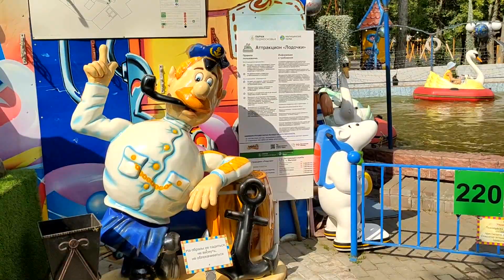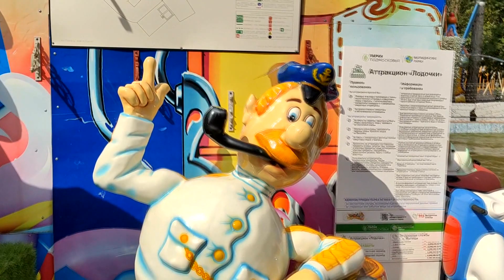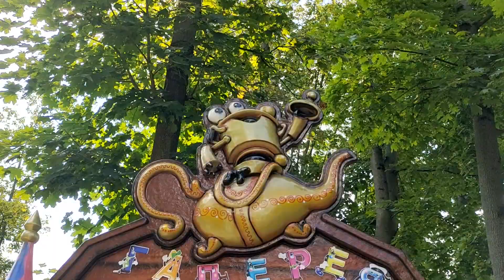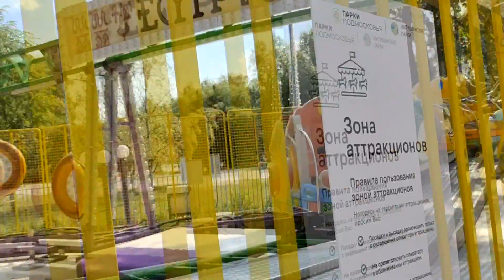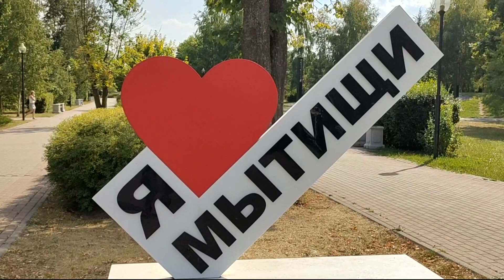Мытищи Центральный парк культуры и отдыха Аттракционы VIVO V21E Mytishchi Amusement park attractions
Мытищи. Центральный парк культуры и отдыха. Много различных аттракционов, кафе, прогулочных дорожек. Это любимое место отдыха жителей города Мытищи.  Видеосъемка сделана на смартфон VIVO V21E.
Mytishchi. Central Park of Culture and Leisure. Many different attractions, cafes, walking paths. This is a favorite vacation spot for residents of the city of Mytishchi. The video was taken on a VIVO V21E smartphone.
梅季希。 中央文化休閒公園。 許多不同的景點、咖啡館、步行道。 這是梅季希市居民最喜歡的度假勝地。 該視頻是在 VIVO V21E 智能手機上拍攝的。
ミチシチ。 文化とレジャーのセントラル パーク。 多くの異なるアトラクション、カフェ、散歩道。 これは、ムィティシ市の住民のお気に入りの休暇スポットです。 このビデオは VIVO V21E スマートフォンで撮影されました。
मितिश्ची। सेंट्रल पार्क ऑफ कल्चर एंड लीजर। कई अलग-अलग आकर्षण, कैफे, पैदल रास्ते। Mytishchi शहर के निवासियों के लिए यह एक पसंदीदा छुट्टी स्थान है। वीडियो एक वीवो वी21ई स्मार्टफोन पर लिया गया था।
미티시. 문화와 레저의 센트럴 파크. 다양한 명소, 카페, 산책로. 이것은 Mytishchi시 주민들이 가장 좋아하는 휴가지입니다. 영상은 VIVO V21E 스마트폰으로 촬영되었습니다.
Mytishchi. الحديقة المركزية للثقافة والترفيه. العديد من مناطق الجذب المختلفة والمقاهي ومسارات المشي. هذا هو المكان المفضل لقضاء العطلات لسكان مدينة Mytishchi. تم التقاط الفيديو باستخدام هاتف ذكي VIVO V21E.
Мытищи. Орталық мәдениет және демалыс саябағы. Көптеген әртүрлі аттракциондар, кафелер, жаяу жүру жолдары. Бұл Мытищи қаласының тұрғындары үшін сүйікті демалыс орны. Бейне VIVO V21E смартфонында түсірілген.
Mytishchi. Markaziy madaniyat va istirohat bog'i. Ko'p turli diqqatga sazovor joylar, kafelar, yurish yo'llari. Bu Mytishchi shahri aholisi uchun sevimli dam olish maskani. Video VIVO V21E smartfonida olingan.
Мытищи. Борбордук маданият жана эс алуу паркы. Көптөгөн ар кандай аттракциондор, кафелер, басуу жолдору. Бул Мытищи шаарынын тургундары үчүн сүйүктүү эс алуу жайы болуп саналат. Видео VIVO V21E смартфонунда тартылган.
Mytischtschi. Central Park für Kultur und Freizeit. Viele verschiedene Attraktionen, Cafés, Wanderwege. Dies ist ein beliebter Urlaubsort für Einwohner der Stadt Mytischtschi. Das Video wurde mit einem VIVO V21E Smartphone aufgenommen.
Mytishchi. Parc Central de la Culture et des Loisirs. De nombreuses attractions différentes, des cafés, des sentiers pédestres. C'est un lieu de vacances préféré des habitants de la ville de Mytishchi. La vidéo a été prise sur un smartphone VIVO V21E.
Mytishchi. Parque Central de la Cultura y el Ocio. Muchas atracciones diferentes, cafés, senderos para caminar. Este es un lugar de vacaciones favorito para los residentes de la ciudad de Mytishchi. El video fue tomado en un teléfono inteligente VIVO V21E.
Mytishchi. Parque Central de Cultura e Lazer. Muitas atrações diferentes, cafés, trilhas para caminhada. Este é um local de férias favorito para os moradores da cidade de Mytishchi. O vídeo foi feito em um smartphone VIVO V21E.
Mytishchi. Parco Centrale della Cultura e del Tempo Libero. Molte diverse attrazioni, caffè, sentieri. Questo è un luogo di vacanza preferito dai residenti della città di Mytishchi. Il video è stato girato su uno smartphone VIVO V21E.
Mytishchi. Central Park of Culture and Leisure. Banyak atraksi yang berbeda, kafe, jalan setapak. Ini adalah tempat liburan favorit bagi penduduk kota Mytishchi. Video diambil menggunakan smartphone VIVO V21E.
Mytishchi. Công viên Văn hóa và Giải trí Trung tâm. Nhiều điểm tham quan khác nhau, quán cà phê, con đường đi bộ. Đây là điểm nghỉ dưỡng yêu thích của người dân thành phố Mytishchi. Video được thực hiện trên điện thoại thông minh VIVO V21E.
Mytishchi. Central Park van Kultuur en Ontspanning. Baie verskillende besienswaardighede, kafees, wandelpaaie. Dit is 'n gunsteling vakansieplek vir inwoners van die stad Mytishchi. Die video is op 'n VIVO V21E-slimfoon geneem.
Mytishchi. Kültür ve Eğlence Merkez Parkı. Birçok farklı ilgi çekici yer, kafe, yürüyüş yolu. Burası Mytishchi şehrinin sakinleri için favori bir tatil yeridir. Video bir VIVO V21E akıllı telefonda çekildi.
มิทิชชี. เซ็นทรัลพาร์คแห่งวัฒนธรรมและสันทนาการ หลากหลายสถานที่ท่องเที่ยว ร้านกาแฟ เส้นทางเดิน นี่เป็นสถานที่พักผ่อนยอดนิยมสำหรับผู้อยู่อาศัยในเมือง Mytishchi วิดีโอนี้ถ่ายด้วยสมาร์ทโฟน VIVO V21E
Mytishchi. Central Park ng Kultura at Paglilibang. Maraming iba't ibang mga atraksyon, mga cafe, mga landas sa paglalakad. Ito ay isang paboritong lugar ng bakasyon para sa mga residente ng lungsod ng Mytishchi. Ang video ay kinunan sa isang VIVO V21E na smartphone.
ਮਿਤਿਸ਼੍ਚਿ । ਸੱਭਿਆਚਾਰ ਅਤੇ ਮਨੋਰੰਜਨ ਦਾ ਕੇਂਦਰੀ ਪਾਰਕ. ਬਹੁਤ ਸਾਰੇ ਵੱਖ-ਵੱਖ ਆਕਰਸ਼ਣ, ਕੈਫੇ, ਪੈਦਲ ਮਾਰਗ। ਇਹ ਮਾਈਟਿਸ਼ਚੀ ਸ਼ਹਿਰ ਦੇ ਨਿਵਾਸੀਆਂ ਲਈ ਇੱਕ ਪਸੰਦੀਦਾ ਛੁੱਟੀਆਂ ਦਾ ਸਥਾਨ ਹੈ. ਵੀਡੀਓ ਨੂੰ VIVO V21E ਸਮਾਰਟਫੋਨ 'ਤੇ ਲਿਆ ਗਿਆ ਸੀ।